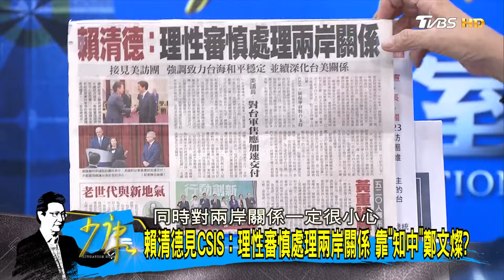賴清德:捍衛台海和平 接見CSIS讓美國放心掛保證? 少康戰情室 20240424